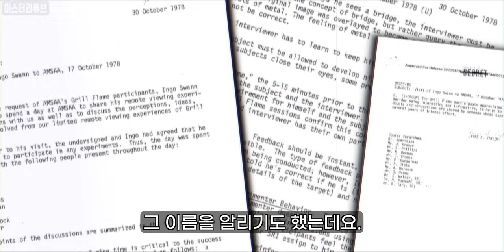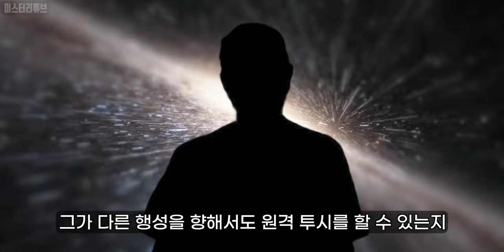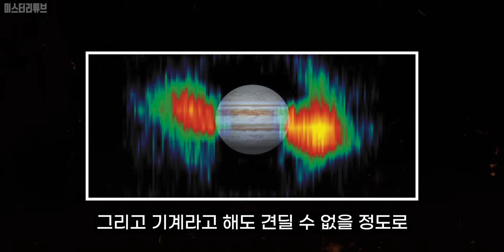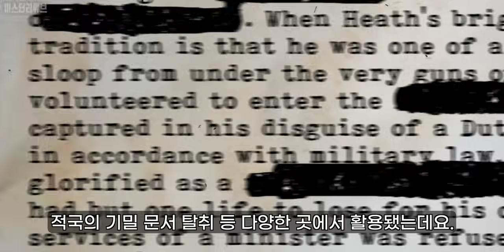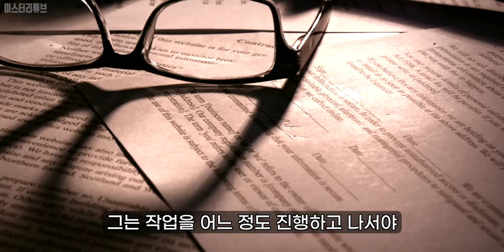설명 할 수없는 리모트 뷰잉으로 보게된 소름끼치는 것들, 잉고스완이 발견한 목성의 비밀과 달의 외계인 기지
Credits :
Author- PS.

잉고 스완은 1933년 미국 콜로라도에서 태어나
2013년 1월 31일에 사망한 미국의 초능력자 입니다.

잉고 스완은 살아있는 동안 초능력과 관련된 CIA의 다양한 프로젝트에 참여해 그 이름을 알리기도 했는데요.
그는 원격 투시를 활용한 군사 작전, 스타게이트에서 중심적인 역할을 했던 인물 중 하나로 알려져 있습니다.

그는 말년에 자신의 특별한 경험을 담은 책을 남겨 많은 독자들에게
자신이 리모트 뷰잉으로 본 외계 생명체에 대한 기록을 전하기도 했습니다.